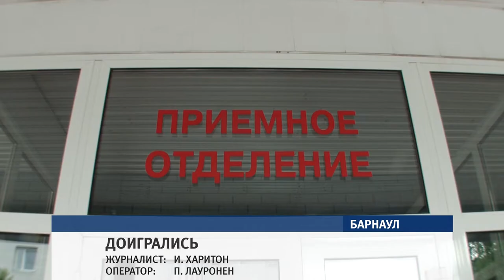Как не стать жертвами укусов ядовитых змей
Игра  с гадюкой, одной из самых опасных ядовитых змей, обернулась для  двоих мальчишек краевой столицы почти недельным пребыванием  на больничной койке. После нахождения в реанимации одного из ребят сегодня выписали домой, другой продолжает лечение.  Как не стать  жертвами укусов ядовитых змей?